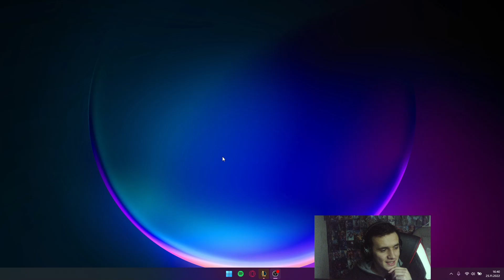LoL'e Sıfırdan Başlamak ! FEEDER VE AFKLAR ? Sıfırdan LoL'e Başladım Bölüm 1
Herkese Merhabalar ben Mehmet , Mehmet But Game kanalına hoşgeldiniz. Bugün sizler için ilk defa içerik çalmadım ve yeni bir içerikle karşınızdayım. Sizce LoL'e Sıfırdan başlanır mı ?